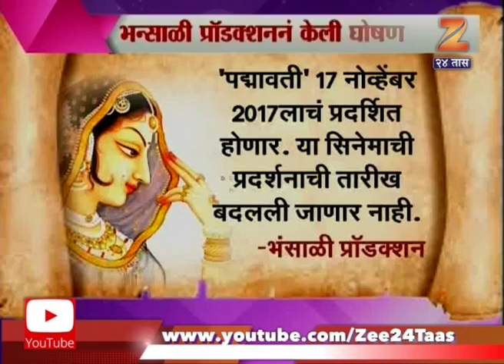Spotlight | Sanjayleela Bhansali | Padmavati